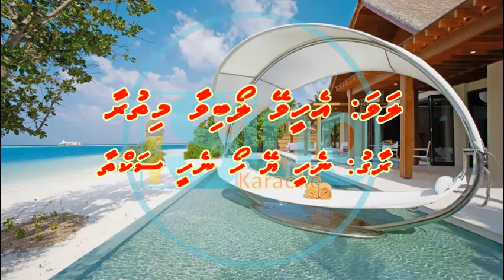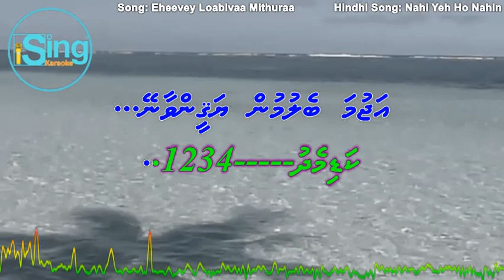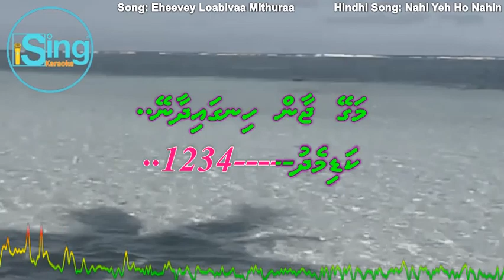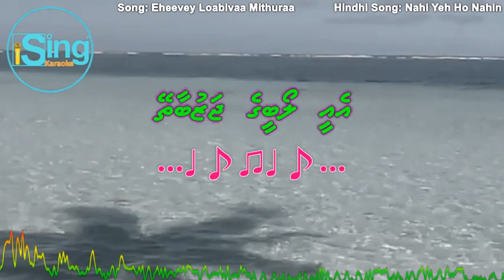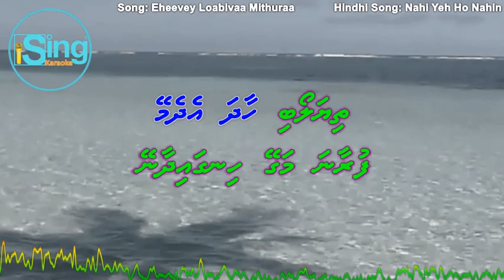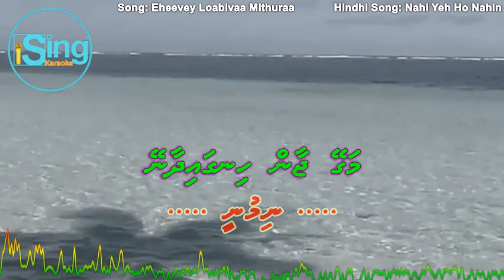Eheevey Loabivaa Mithuraa (DUET) - Hindhi Song: Nahi Yeh Ho Nahin Sakta - iSing Dhivehi Karaoke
Song: Eheevey Loabivaa Mithuraa (DUET) iSing Dhivehi Karaoke
Singer: A.Waheed & Moonisha
Lyrics:

Song: Nahi Yeh Ho Nahin Sakta
Movie: Barsaat (1995)
Starcast: Bobby Deol, Twinkle Khanna & Raj Babbar
Singer: Kumar Sanu & Sadhana Sargam
Music Director: Nadeem Shravan
Lyricist: Sameer
Producer:
Director:

Song      Nahin Yeh Ho Nahin Sakta
Artist     Kumar Sanu & Sadhana Sargam
Album    Barsaat
Licensed to YouTube by
TipsMusic (on behalf of Tips Industries Limited);
Hexacorp (music publishing),